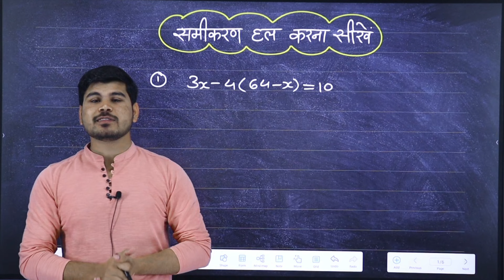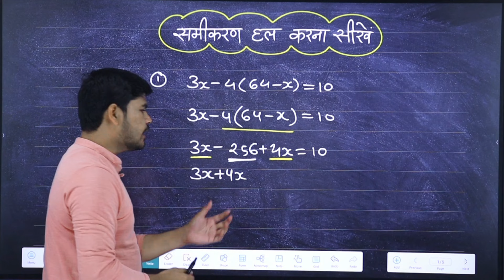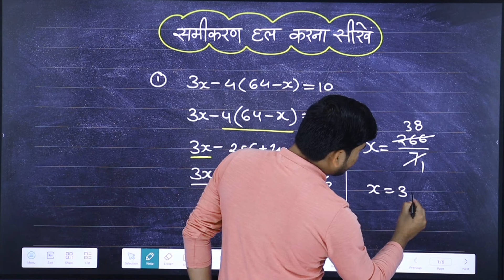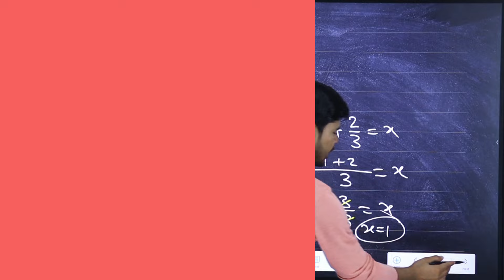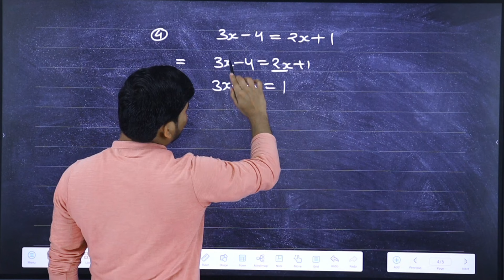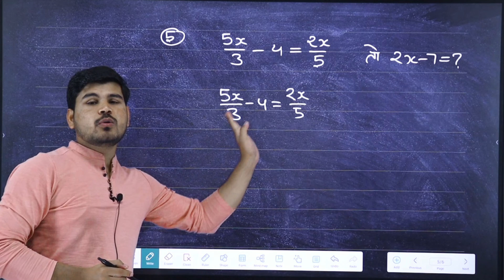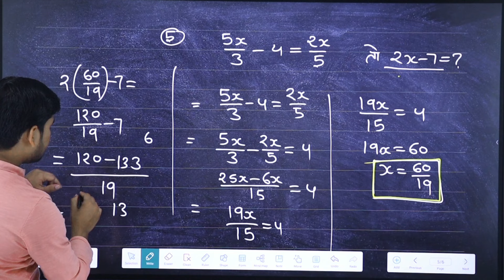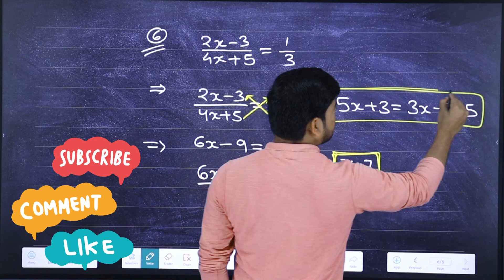समीकरण हल करना सीखे | रेखीय समीकरण ( Linear equation ) | samikaran hal karna sikhen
samikaran HAL karna sikhen
samikaran HAL karne ka Tarika
samikaran kaise HAL Kiya jata
samikaran HAL karne ka trick
samikaran banana sikhe
samikaran banane ka tarika
Raikhey samikaran HAL karna sikhe
linear equation
samikaran class 7th
samikaran class 8
samikaran class 9th

Time Stamps :
00:00 INTRODUCTION
00: 45 बीसेक
02:37 प्रश्न नम्बर 1
06:37 प्रश्न नम्बर 2
08:41 प्रश्न नम्बर 3
12:10 प्रश्न नम्बर 4
13:21 प्रश्न नम्बर 5
18:09 प्रश्न नम्बर 6